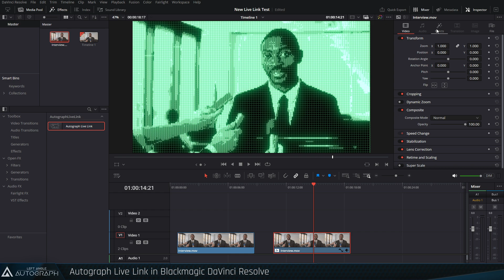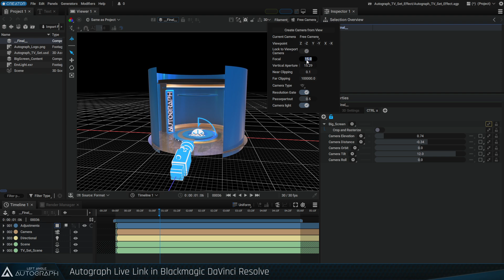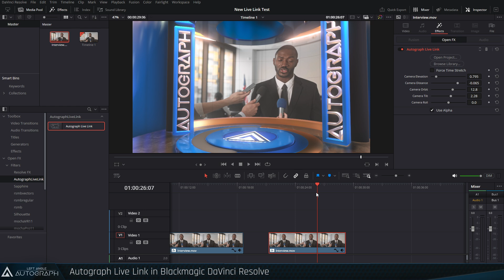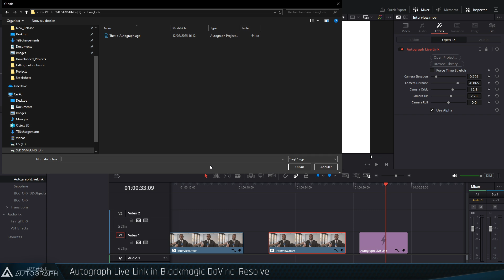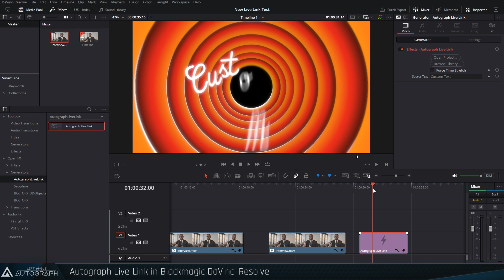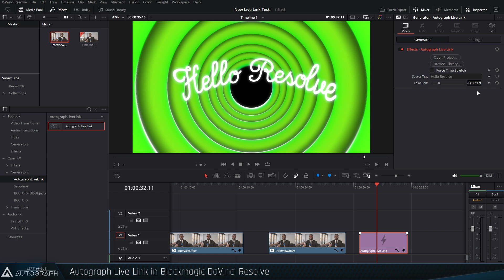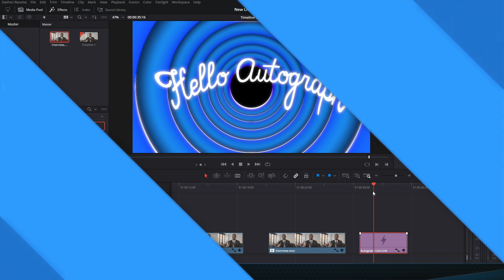Autograph Live Link in DaVinci Resolve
Autograph Live Link is our new plug-in for OpenFX hosts like DaVinci Resolve.  With it you can:

✅ Easily drag and drop transitions, effects, Generators, filters, and more
✅ Access a growing template library
✅ Create titles, lowers thirds, logos, and more
✅ Create reusable custom templates and parameters
✅ See live updates directly in Resolve!

The best part? Autograph Live Link is included with Autograph! Try it today

00:00 Intro
00:30 How to drag and drop a transition and browse the template library
01:22 Viewing your project in Autograph, control panels, parameters
02:12 How to directly load an Autograph project
03:55 How to expose a dynamic parameter in the control panel to make changes in Resolve
05:12 How to add additional controllers